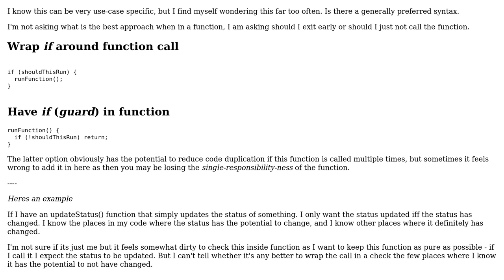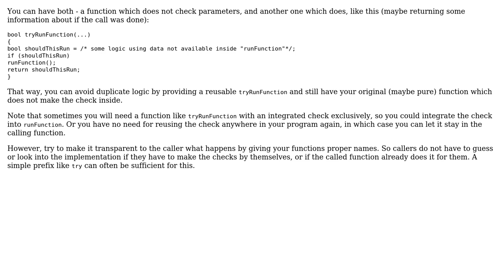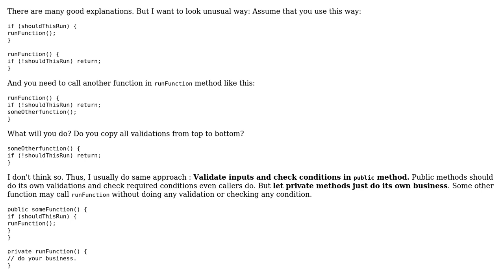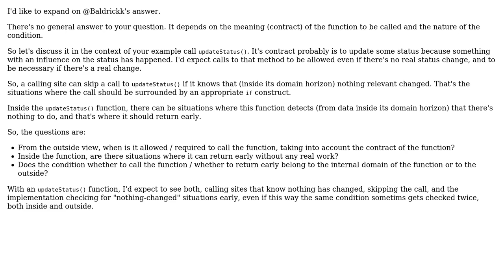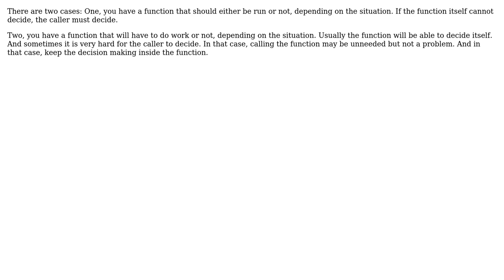Best Practice - Wrapping if around function call vs Adding early exit if guard in function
Software Engineering: Best Practice - Wrapping if around function call vs Adding early exit if guard in function

With thanks & praise to God, and with thanks to the many people who have made this project possible! | Content (except music & images) licensed under CC BY-SA | Music | Images & others | With thanks to user user949300 user Ralf Kleberhoff user Matthew Mullin user gnasher729 user Engineert user Doc Brown user Baldrickk and the Stack Exchange Network Trademarks are property of their respective owners. You are responsible for your own actions.